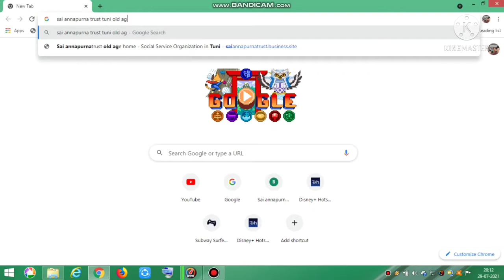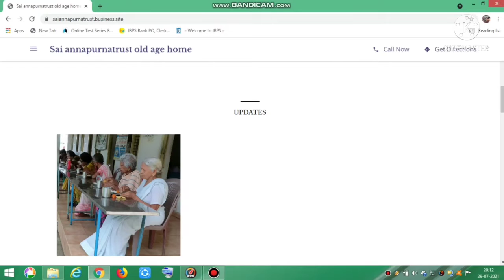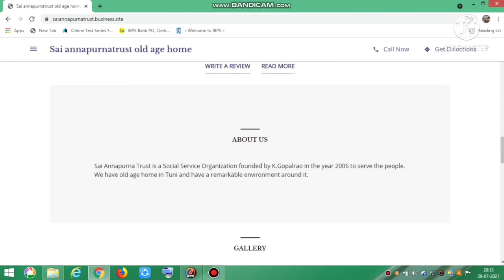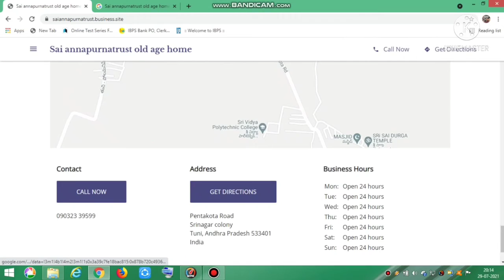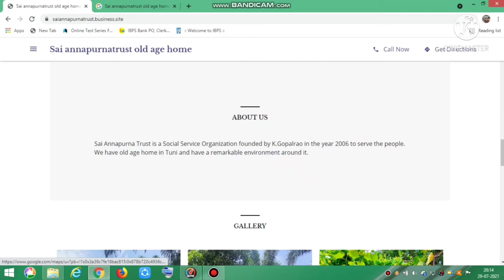Our new website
Sai Annapurna Trust is a Social Service Organization founded by K.Gopalrao in 2006 to serve the people. We have old age home in Tuni and have a remarkable environment around it. It was located in tuni .
  address :  Sai annapurnatrust old age home, Pentakota Road Srinagar colony, Tuni, Andhra Pradesh 533401